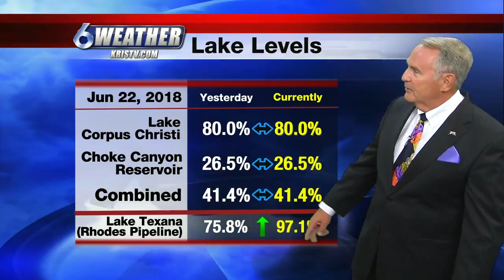Coastal Bend weather forecast 6/22/18 10PM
Your full forecast for the Coastal Bend and South Texas.